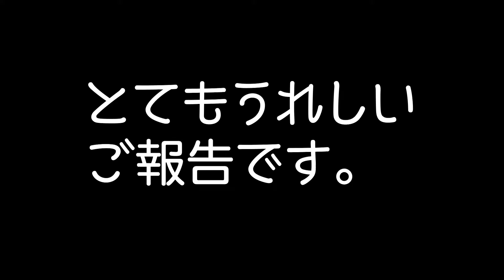【祝！動画100本到達】教育・学習動画を100本作って感じたこと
ユーチューバーになって約1年。石戸のEテレはついに100本の動画をアップしました！いつも見てくださってる視聴者の方々に感謝です！

【過去の人気動画ベスト３】
第１位

第３位
受験のプロが教える化学の周期表の覚えておくべき元素と周期表の覚え方（ヨコ）～リスペクトバージョン～

【この動画を気に入って頂いた方はこんな動画もおすすめです】
②　【出版記念特別企画】教育系YouTuberから全受験生に告ぐ！受験で人生を変えろ！

【石戸のEテレの他の人気コンテンツはこちら】
②　ユーチューバーが、アンパンマンを使って、2020年の教育改革を説明してみた（前編）